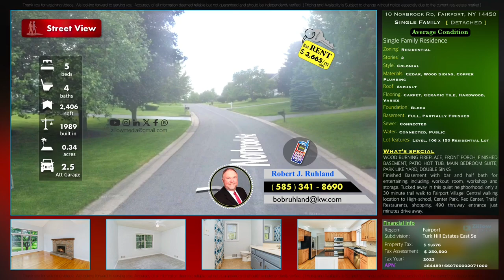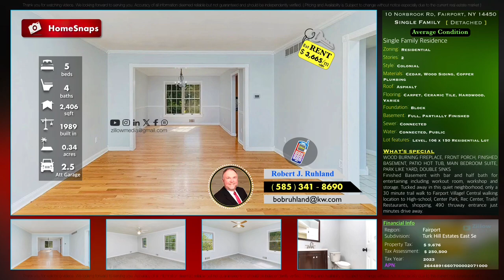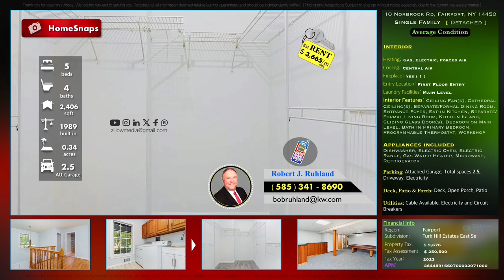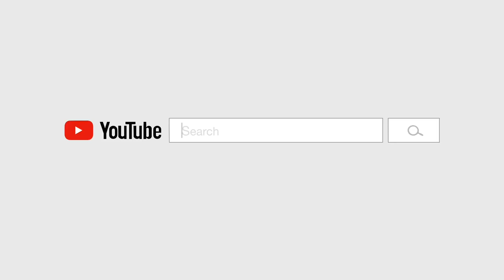10 Norbrook Rd, Fairport, NY 14450